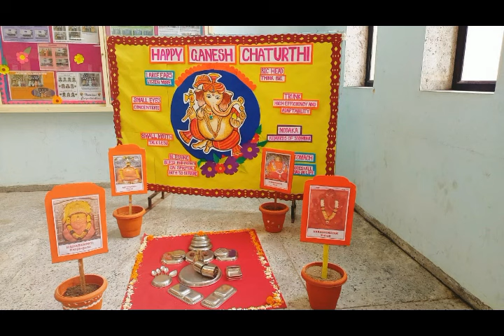Ganeshotsav Day 8 at P S B A English School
psba Ganeshotsav (Day 8) at P.S.B.A. English School